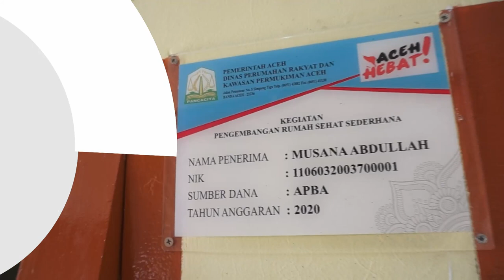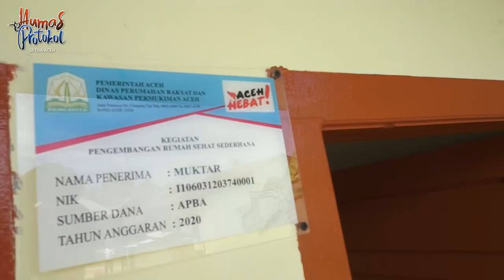Pemerintah Aceh Serahkan Rumah Layak Huni untuk Warga Aceh Besar